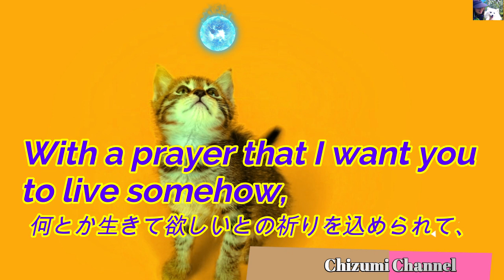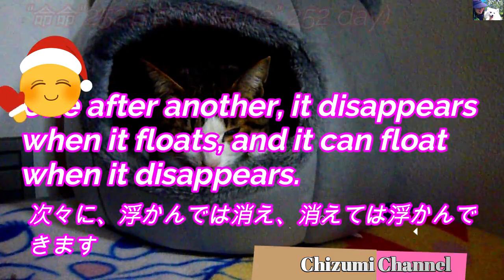2021 12 10 ‹252日目› 地域猫 “命命 (メメ)”の物語 (The story of "Meme") 🙀🏡🙀🏡🙀 二度寝から醒めぬ“命命” 寢顔を見ているだけでけでも飽きない 😊